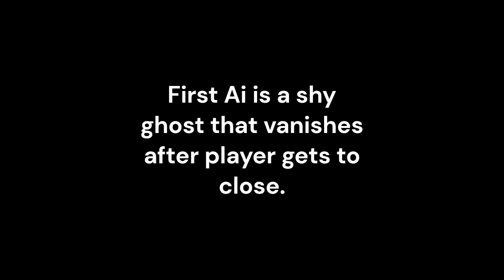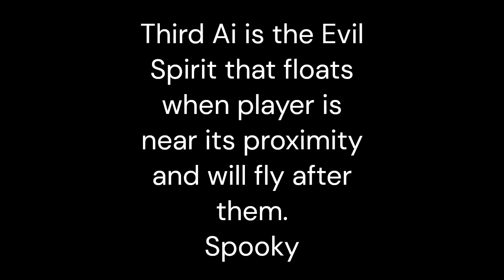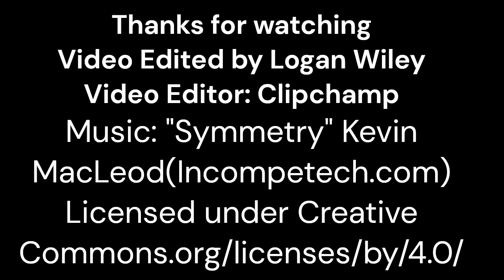Haunted Forest Module 2 Game Design 2 Argro Ai's (Logan Wiley)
This my Game Design 2 project dealing with 3 Ai's with different behaviors towards their target (the player).
The trees, ground texture and skybox are all from unity asset store.
Assets: Fantasy landscape, Fantasy Skybox Free.
Fun Project the Jump scarier (Orange Ai) in the end did something weird that cannot really explain but hey it was interesting.